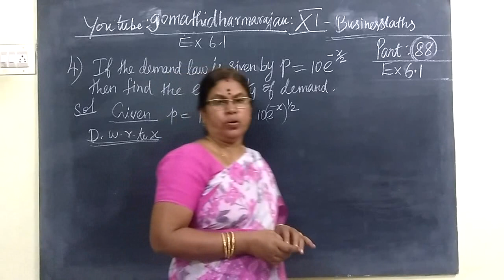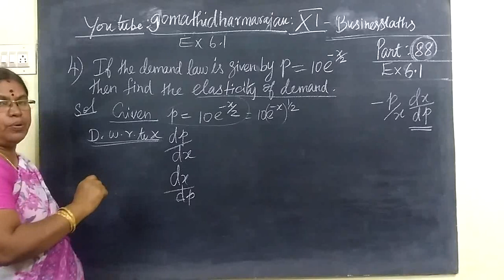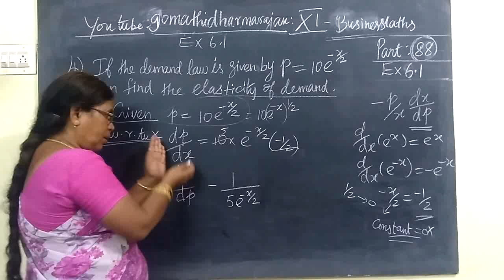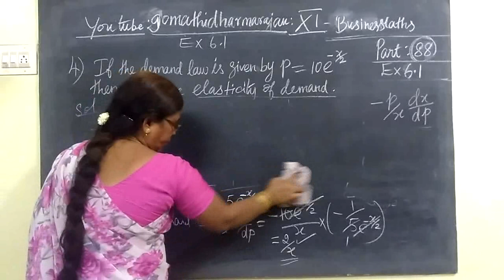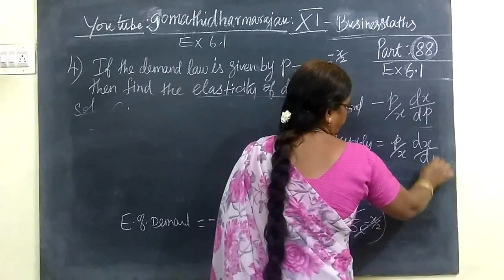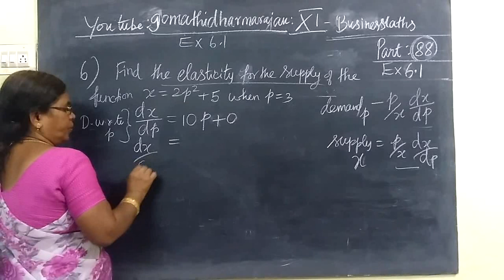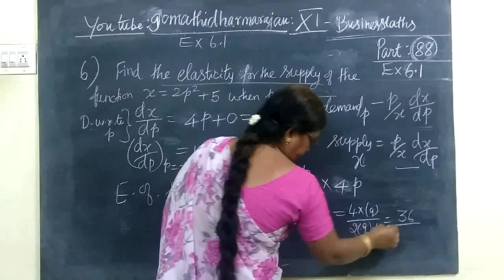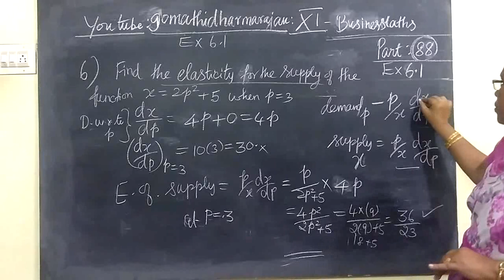111-BM [88] Ex 6.1-6 Applications of differentiation Gomathi dharmarajan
11- BM  [88] Ex 6.1-6 Applications of differentiation Gomathi maths